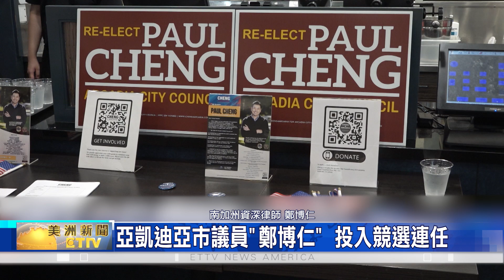亞凱迪亞市議員"鄭博仁"競選連任第4區市議員 關注治安+遊民問題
亞凱迪亞前市長、現任市議員，鄭博仁律師，最近接受"東森新聞"視訊專訪。暢談競選連任"亞凱迪亞市、第4區市議員"，如何繼續為市民服務。

亞凱迪亞市議員"鄭博仁" 投入競選連任
"鄭博仁"關心治安問題 增加警員+提昇福利
"鄭博仁"關心遊民問題 維護亞市社區環境

亞凱迪亞市議會，將於11月5日舉行，第1區及第4區的市議員選舉。選民一定要踴躍投票。

鄭博仁, 美國,南加州,亞凱迪亞,市議員,競選,連任,任期,社區,投票
郑博仁,美国,南加州,亚凯迪亚,市议员,竞选,连任,任期,社区,投票